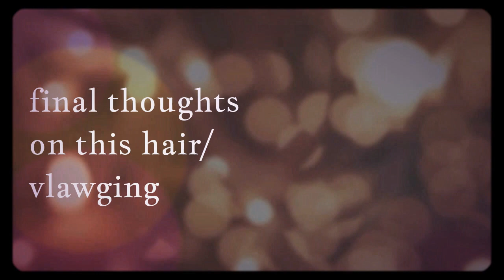Final thoughts on NewStar Hair/Natural hair chatting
Hello lovelies!!! I wore this hair for close to a month and really enjoyed it. I did not straighten it because I loved the curl pattern. Minimum to no  shedding no tangling. Each bundle was 24 inches
the link to hair

please remember to Stalk me I stalk back!
feel free to post your natural hair journey from kinky curly coily wavy and silky sgare the wealth!